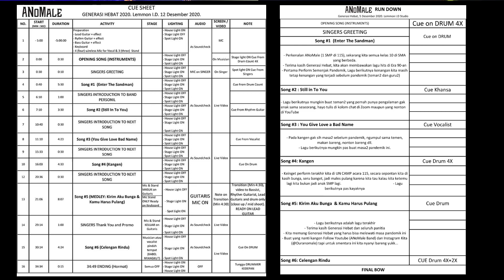Kamu Harus Pulang / Kirim Aku Bunga (Medley) - SLANK (Cover by ANoMale)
Lagu ini merupakan rangkaian lagu di acara Virtual Concert Generasi Hebat. Untuk yang sudah nonton langsung atau rekaman dari acara Virtual Concert Generasi Hebat ini, mungkin wajib menonton video ini, karena pastinya lebih seru dan bisa menghilangkan rasa kangen kita untuk perform dan ketemu lagi.